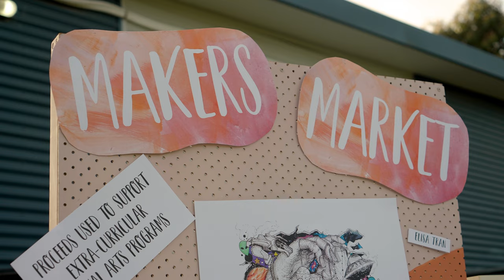Strawbale Music Performance 2021 | Thornbury High School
Thornbury High School's Strawbale 2021 music performance by the wonderful students of Thornbury High School!

Thank you to everyone who came out and hung out, it was wonderful to have you all.